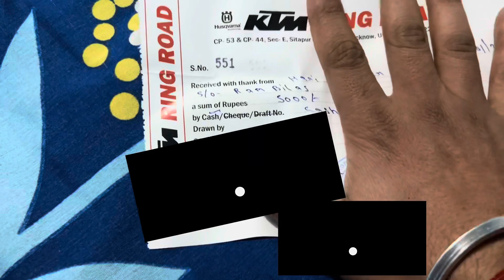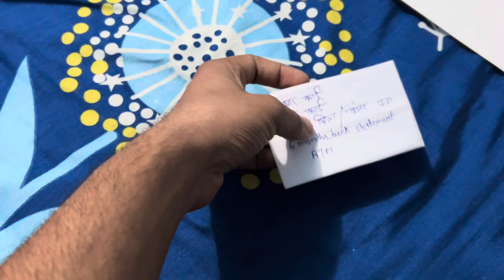Finally bike booking ho gayi hai🎉😁